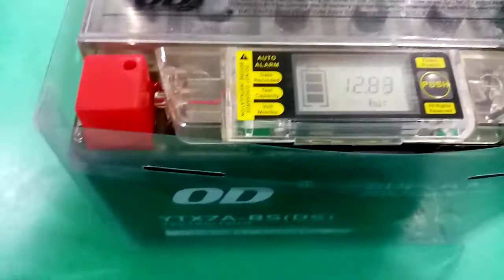Honda XR200 Battery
OD YTX7A